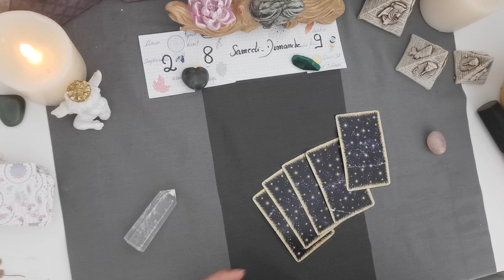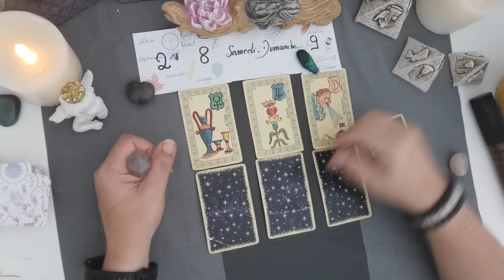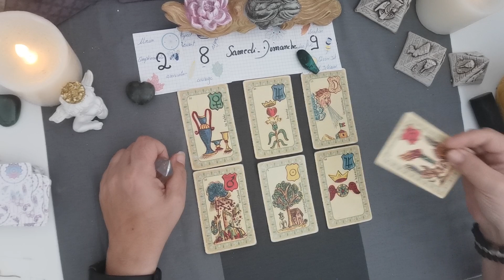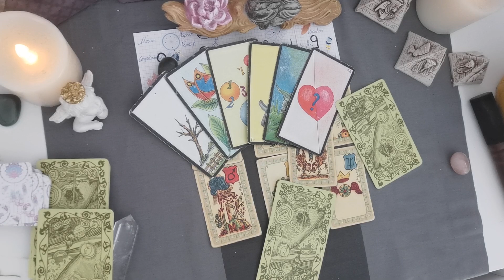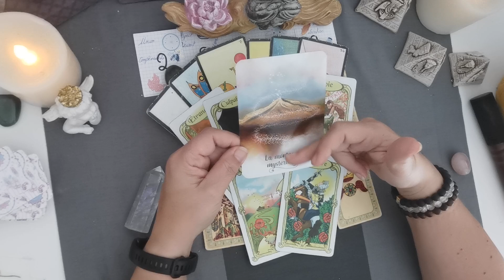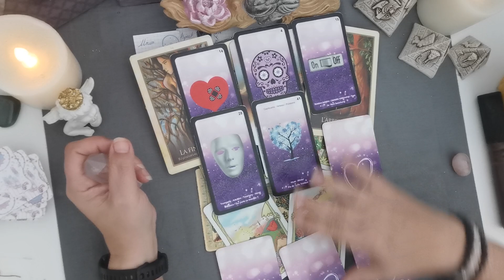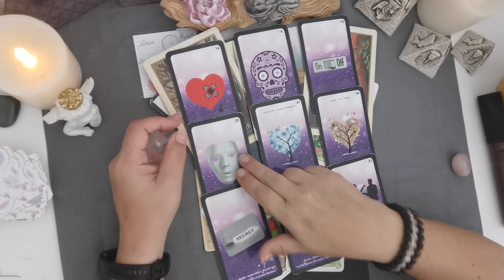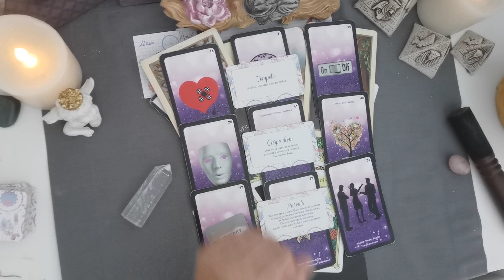KB 💌 week-end du 28 et 29 Mai 2022 - VICTOIR - 🍀❤️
Tirage énergétique,
Énergies du jour,
Intuitif du week-end 28 et 29 Mai 2022.

Énergie avec l'oracle du Belline
Les situations avec l'Oracle Gé
Message de l'Oracle des miroirs
Message de l'Appel des sorcières
Message de l'Oracle de Gaia
Énergie d'amour de l'améthyste love

Énergies
Bienveillance
Amour
Pro
Carrière
Fortnite
Cartomancie
Lumineuses
ASMR
Slime
Rainbow
Prank
Worst
NFL
Moment
Wrong
Eating
PubG
NBA
Ultimate
Hack
Voyance
Pourtoi
Mon avenir

spiritualité énergies tirage guidance énergiedujour énergiepositive développementpersonnel guidance voyance horoscope guérison spirituality sentimental énergétique amour printemps cadeau victoire messagedesguides psychologie carrière finance argent profession intuition motivation#2022#chance#Hoʻoponopono#mantras#pourtoi#succès#viergemarie#archange#hamiel#ariel#semaine#argent#venus#ArchangeRaphaël#ArchangeSandalphon#Mai#28#29#week-end#